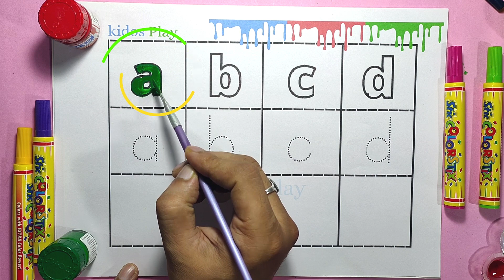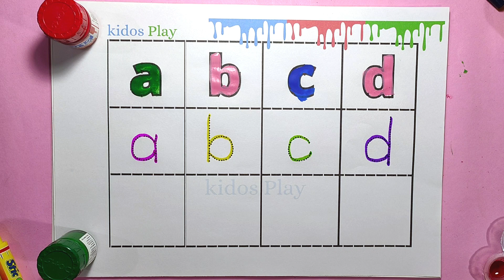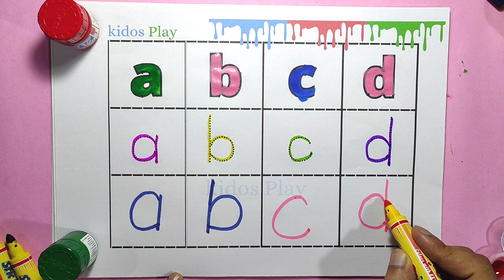A for Apple,B for Ball, Alphabets, छोटे बच्चों की पढ़ाई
small letters abcd let's learn - color , trace and write
Hello~! This is kidos Play channel!
Let's write the dotted line uppercase and lowercase alphabets with colored pens and learn English pronunciation!